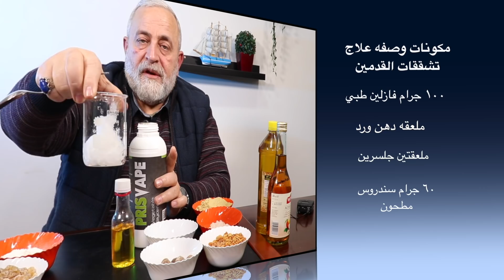علاج نهائي ومجرب لمشكلة تشققات القدمين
باستخدام السندروس
والجلسرين
وزيت الورد
والفازلين الطبي
وهو علاج قوي وفعال ومجرب كثيرا لحل وعلاج مشكله تشقق القدمين واليدين ايضا والكوعين وعلاج تشقق الركبه وتنعيم اماكن الجلد الخشن